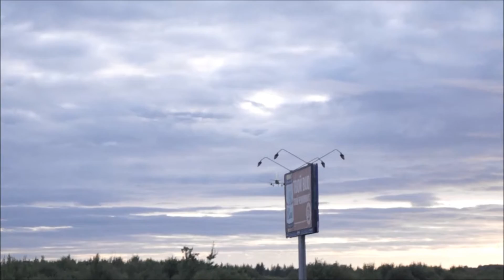Самолеты Пулковское шоссе